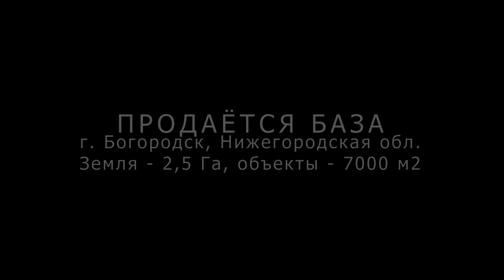Производственная база | Земля - 2.5 Га, объекты - 7 000 м2 | г. Богородск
Продаётся имущественный комплекс площадью 2.5 гектара, с производственно-административными зданиями, складом и проходной.
Три котельные, своя ТП, разрешенная мощность 150 кВт.

На въезде в базу здание проходной с возможностью ежедневного круглосуточного дежурства с пультами охраны.

Первый корпус общей площадью 1815.9 кв.м состоит из трёх пристроенных друг к другу зданий с отдельными входами из железобетонных конструкций с кирпичными стенами.
Первое здание "Цех №52", одноэтажное, общей площадью 819,1 кв.м  состоит из двух боксов с 6 воротами.  В первом боксе имеется антресоль из металлических конструкций. Во втором боксе 3 авторемонтных ямы. Отопление осуществляется через систему "Вулкан" от газовой котельной, покрытие крыши новое, канализация, водоснабжение, электричество.
Второе здание двухэтажное с административными помещениями и помещениями мастерских, общая площадь 570,6 кв.м.
Новая система отопление с радиаторными батареями от газовой котельной, новое покрытие крыши, канализация, водоснабжение, электричество.
Третье здание "Мастерская", общая площадь 426,2 кв.м. Отопление осуществляется через систему "Вулкан" от газовой котельной, покрытие крыши новое, канализация, водоснабжение, электричество.

Отдельно стоящее здание ангара, склад, из металлоконструкций, примерная площадь 850 кв.м. Не отапливается. Есть электрическое освещение. На кадастровом учёте не стоит.

Отдельно стоящее здание "Цех №1", двухэтажное (в административной части), из железобетонных конструкций и кирпича, общая площадь 4155,2 кв.м. Состоит из производственного помещения цеха и административных помещений.
В здании есть помещение с работающим оборудованием газовой котельной, к системе отопления не подключено, покрытие крыши новое, канализация есть, воды нет, электричество.

Отдельно стоящее кирпичное здание с нежилым помещением №2, общая площадь 309,5 кв.м. Отопления нет, электро проводка поменяна, крыша в нормальном состоянии, не течет, канализация, водопровод.